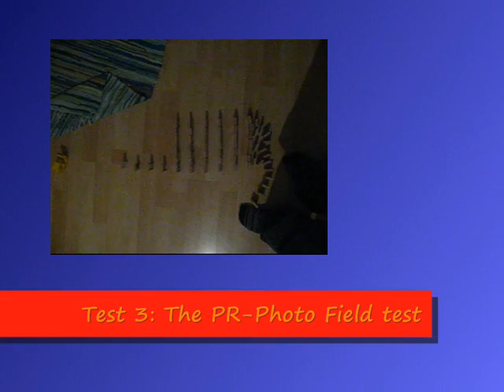UnUploadeds:4Tests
In this video i made 4 tests.
1: The wall(Used in BChome2)
2:Field test (unused.Yet)
3:Photo field test (used in PR-photo field)
4: Backwards test (used in UUP:backwards)